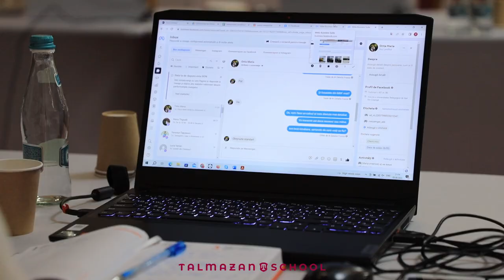Masterclass cu Dumitru Talmazan: sesiunea Finală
Evenimentele offline sunt despre interacțiune, stare și învățare.
Cu cât mai mult ne aflăm în online, oamenii încep să savureze din evenimentele offline, mai puține, însă mai eficiente.

Pe 5 August, Talmazan School, împreună cu Dumitru Talmazan, a organizat un MASTERCLASS despre Comunicare, Promovare, Vânzare în mediul online.
Temele ce au fost granulate, s-au succedat:
  🔸Profil personal
  🔸Pagina de business
  🔸Business Suite
  🔸Business manager
  🔸Cont reclame
  🔸Audiențe
  🔸Setarea unei campanii.

Mulțumim beneficiarilor pentru prezență, interes și dorința de a cunoaște mai mult. 🌸